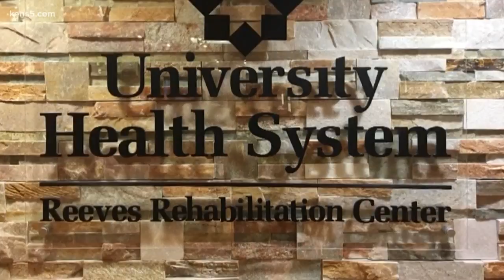Real Men Wear Gowns: Sutherland Springs survivor's occupational therapy recovery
Occupational therapy is helping Sutherland Springs survivor Kris Workman recover from his injuries sustained during the shooting. He's hopeful he'll walk again, someday.